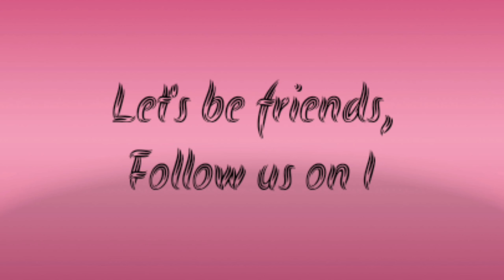Breastfeeding Journey | Advantages and Disadvantages of Breastfeeding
INQUIRY ON SSS CONTRIBUTIONS?

Daddy Raymond
Mommy Melissa
Ate Rhian Athany
Baby Raedon

Camera used:
Lumix GX850
Video Editor:
Kinemaster